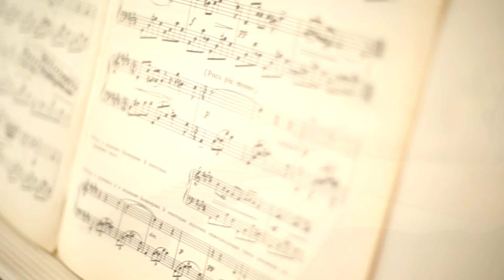Anna Bachkalova Piano Player from Ukraine (demo video) пианистка Анна Бачкалова Украина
Hi, my name is Anna. I am a qualified pianist and violinist from Ukraine.

As for my experience, I've been playing more than 20 years. Additionally, I can perform in various genres amd styles as well. I worked in many cities of Ukraine, also played with symphony orchestras and performed on s contract  basis in such countries as Germany, India and China.

Music is a universe to me and I put all my energy and soul into each note.